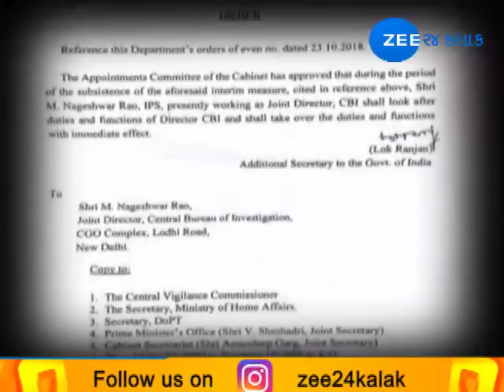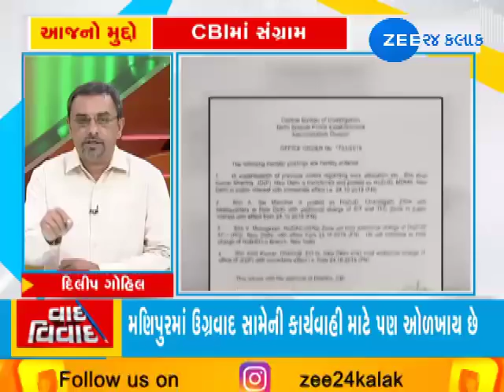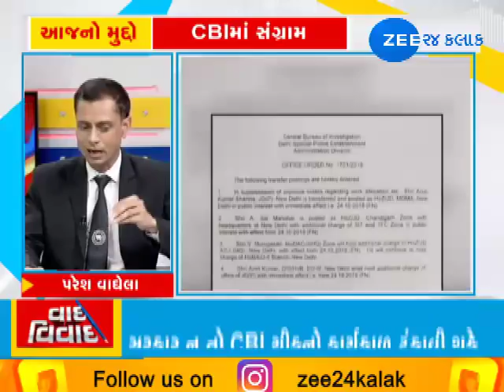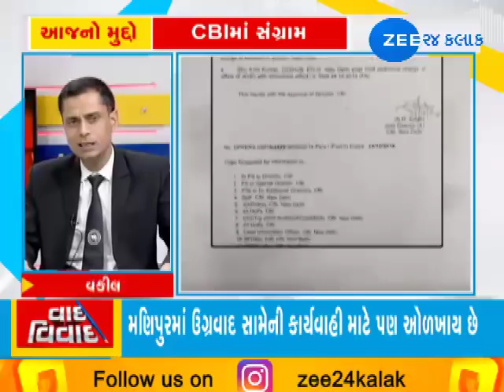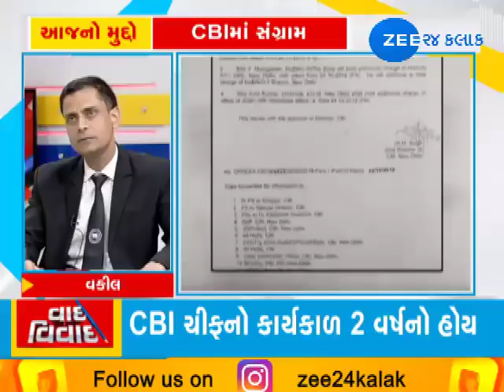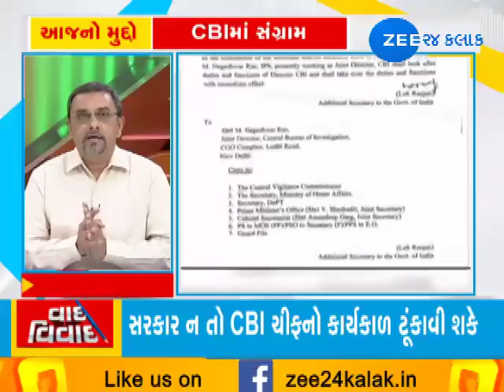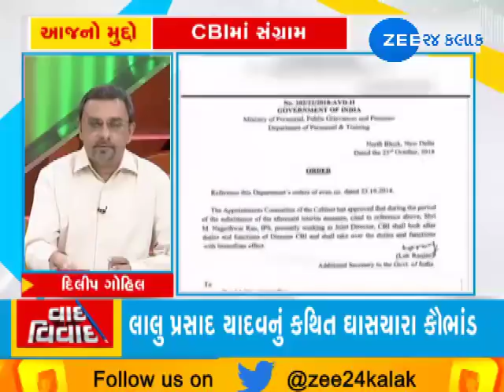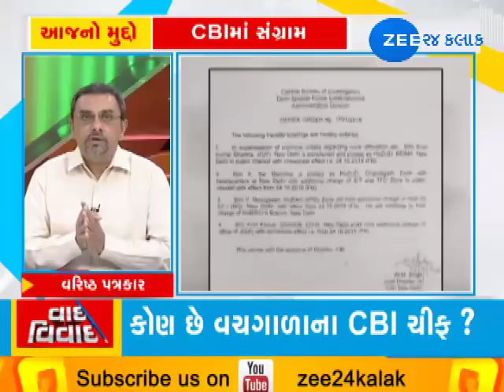VAAD VIVAD: conflict in CBI ? | Zee24Kalak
VAAD VIVAD: conflict in CBI ?